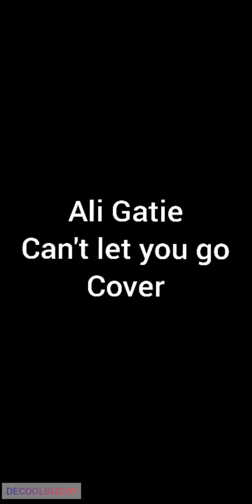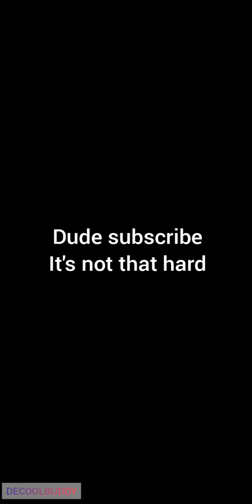Ali Gatie | Can't Let You Go (cover)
This is a cover of "Can't let you go" by Ali Gatie
it's a great song, isn't it?